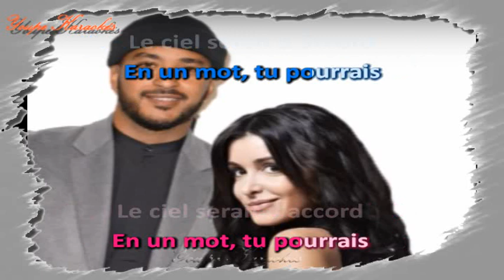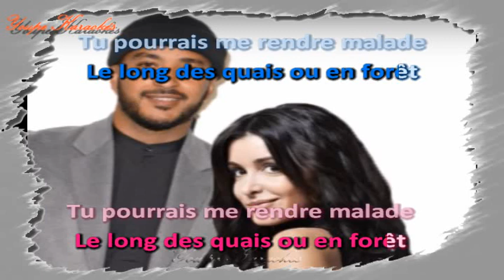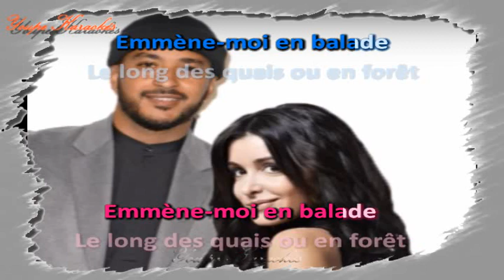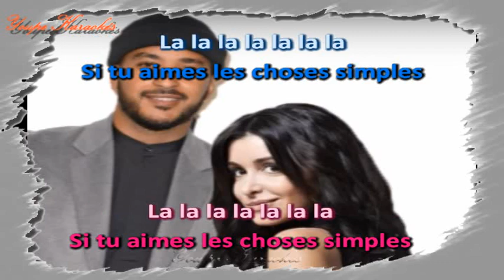Karaoké - Jenifer & Slimane - Les choses simples - Duo